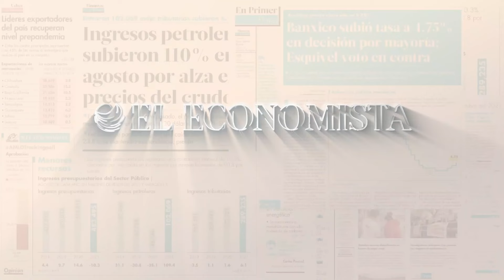El Tribunal de Hong Kong decidirá sobre la liquidación del gigante inmobiliario chino Country Garden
El gigante inmobiliario chino Country Garden podría ser liquidado, así como pasó con el grupo Evergrande. La empresa no ha publicado sus cuentas del 2023 y los pagos a los prestamistas han sido postergados varias veces en los últimos meses. Un tribunal de Hong Kong debe tomar una decisión sobre la solicitud de liquidación presentada por un acreedor.